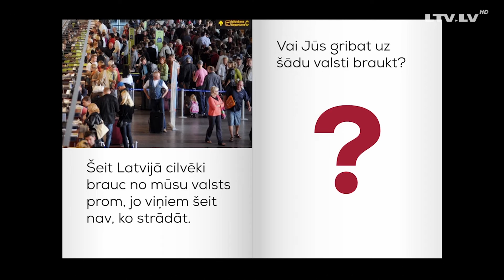Skutelis ir studijā. Gada eksperts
Skutelis nominē "Gada ekspertu" bēgļu jautājumā.
Raidījumu "Skutelis ir studijā" skaties no 4.janvāra pirmdienās LTV1 pulksten 22.00!